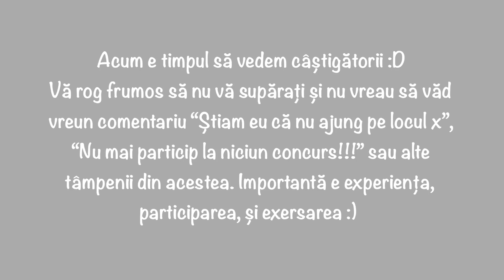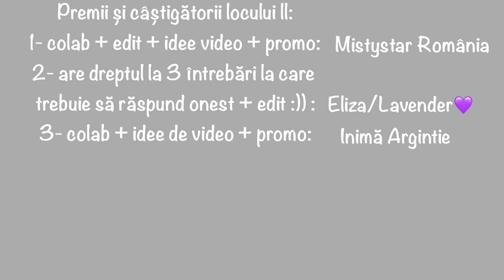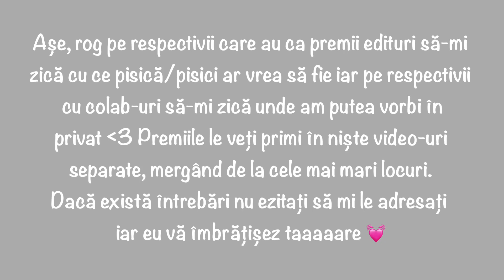Câștigătorii concursului de outro !!! 🌝🌌❤️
Welp, felicitări tuturor și vreau sa va zic ca mi-a fost super greu sa fac o ierarhie și de aia am schimbat premiile și pozitiile pe locuri xD O sa vedeți voi ce și cum =)

  ❗Comm fixat ❗